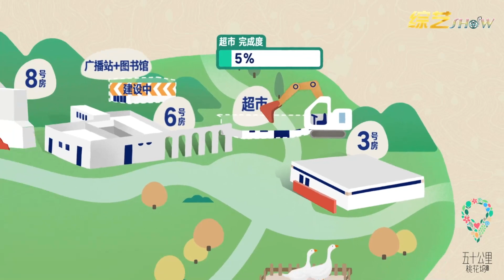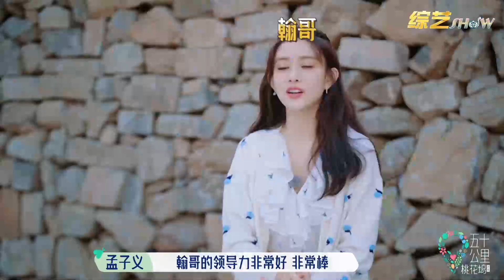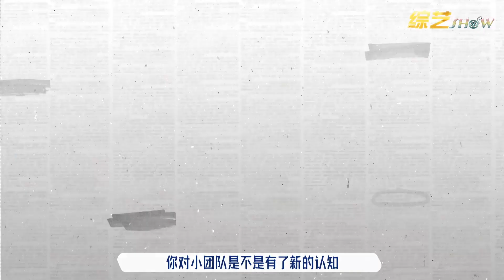《🌿五十公里桃花坞》孟子义为洗白强行刷存在感，小心机一目了然，郭麒麟和张翰都陷入！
五十公里桃花坞是腾讯视频全新推出的一档群居生活体验类真人秀，由陈陈陈、郭麒麟、赖冠霖、辣目洋子、李雪琴、孟子义、欧欧、彭楚粤、宋丹丹、苏芒、舒淇、汪苏泷、张翰、周杰、周也倾情加盟。 节目中，15位居民共同在距离城市50公里的桃花坞，构建一个集艺术、人文、科技于一身的理想社区，打破孤独、共同生活21天，见证友谊的生根发芽！
         主要嘉宾：陈陈陈、郭麒麟、赖冠霖、辣目洋子、李雪琴、孟子义、欧欧、彭楚粤、宋丹丹、苏芒、舒淇、汪苏泷、张翰、周杰、周也